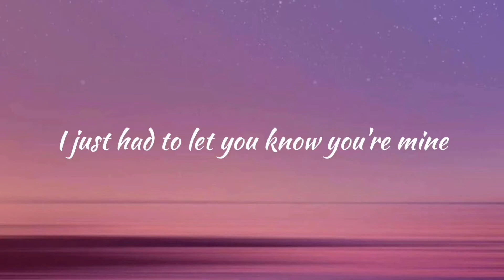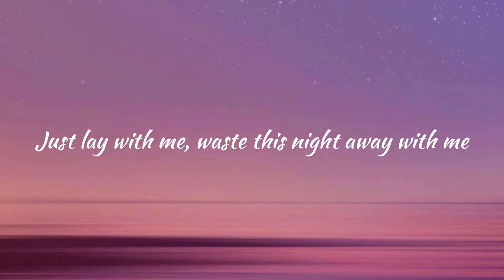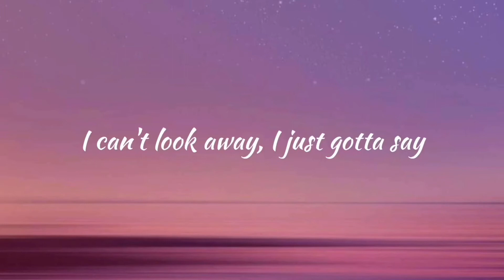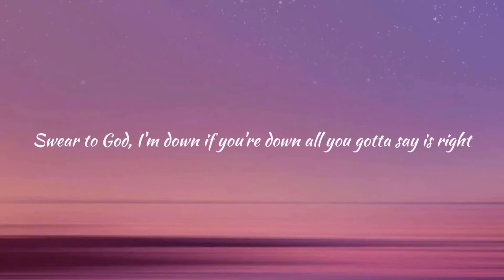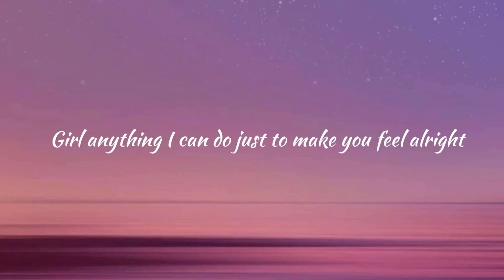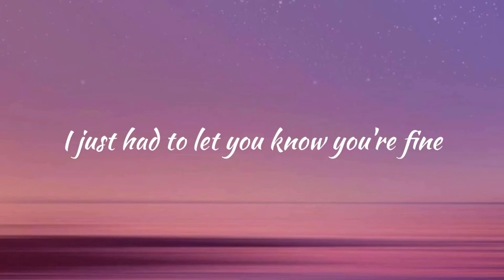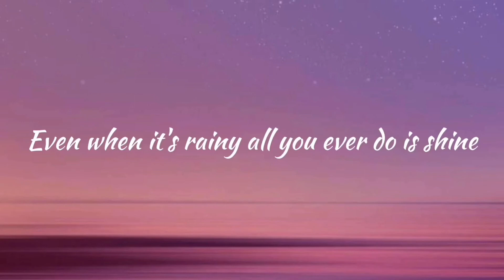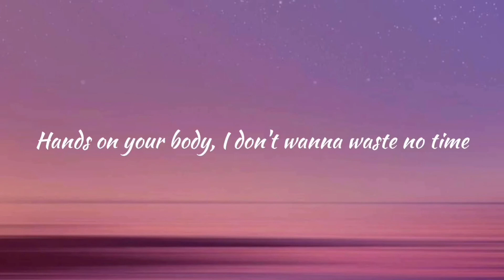MINE LYRICS (SLOW VERSION)